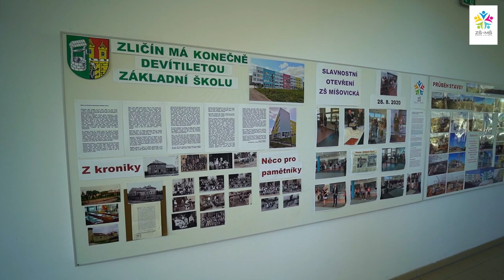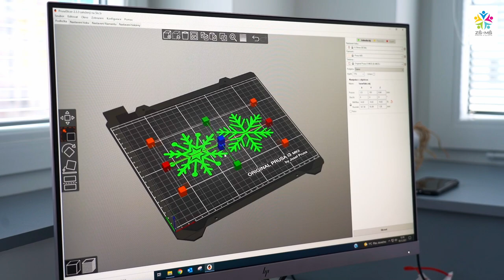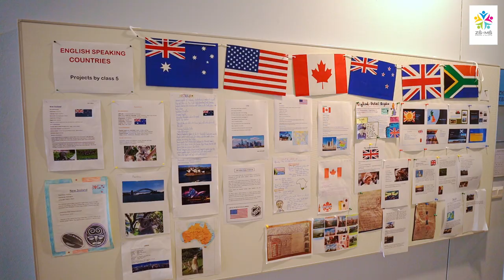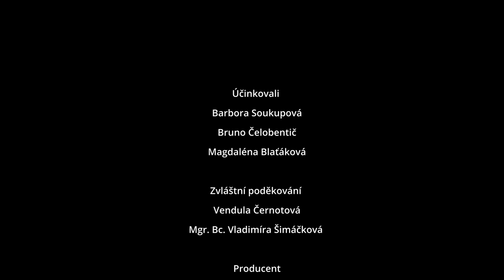ZŠ a MŠ Zličín - videoprohlídka školy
Virtuální prohlídka základní školy, nové budovy otevřené v srpnu 2020.